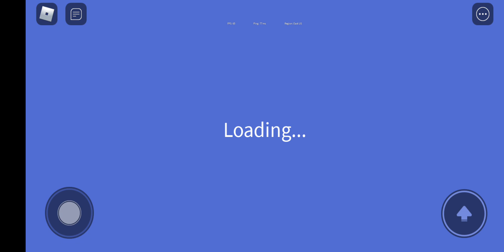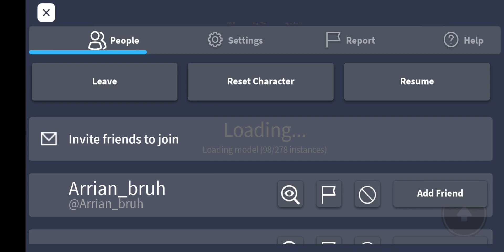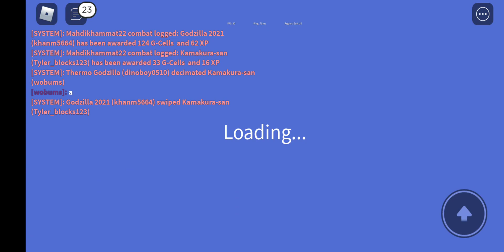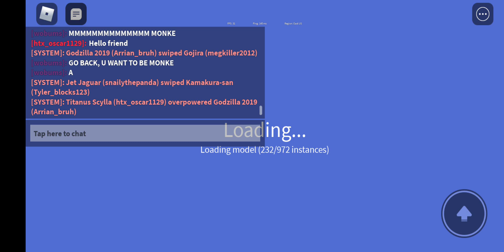Rampage: ep.5: 1954 to 2016